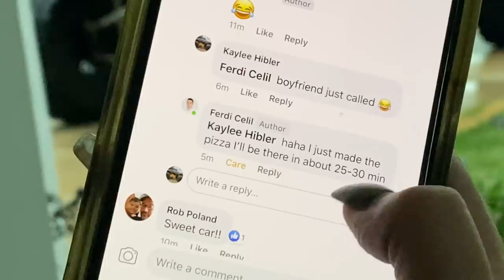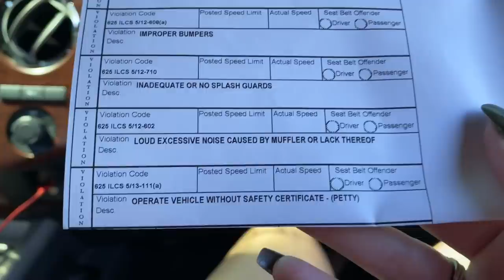Baddest Dually In The Game!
Standing At An Unbelievable +9 Feet Tall & 10 Feet Wide! And Enough Clout Yung Gravy Knows His Name... It's The Baddest Dually In The Game!

Track: "Virus Pt.2" | Free Type Beat | Rap Beats | Prod. Depo

Merch! @GabeFarrellProductionsStore

-AlphaRex USA
-Infinite Custom

Links: ⛓
LED Headlights
LED Taillights
Tailgate Assist

Other Gear...